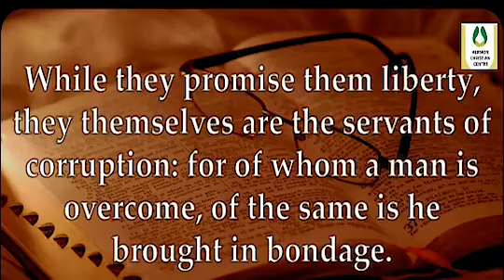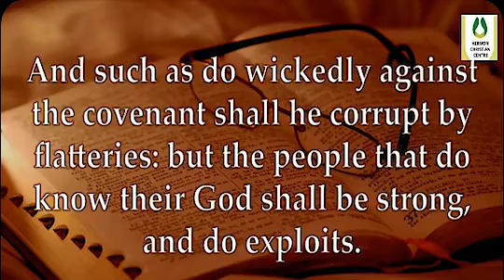Reinforcement Breakthrough Prayers - PASTOR NNAEMEKA IKEMEFUNA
Join Our Mid-week Service -
6pm Every Wednesdays